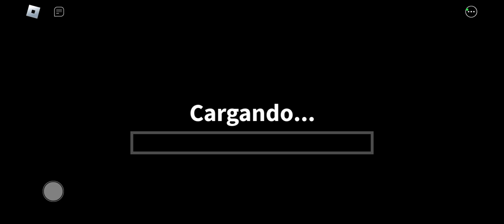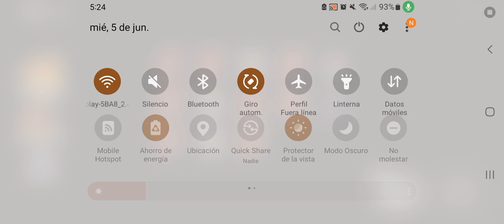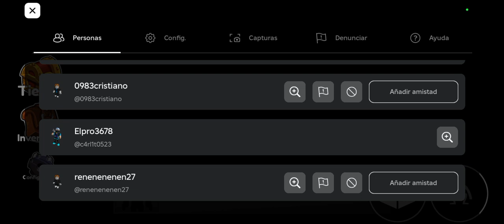me paso rainbow friends 1 pero sin caja me sale un final secreto?!